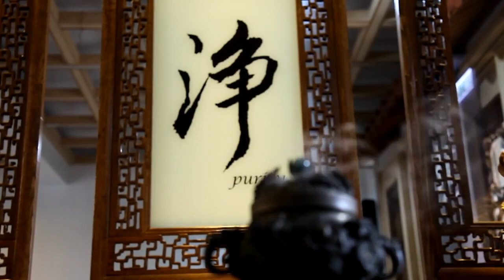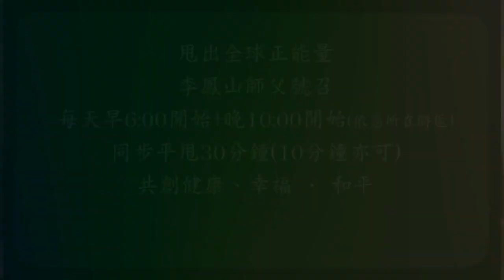平甩雲初四特別節目–大合唱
知音們，新年快樂，今天是初四，我們仍在平甩雲中一同團練集氣，
每天運運氣，身心兩受益！
今天團練後，我們特別為您獻上合唱，希望您喜歡！